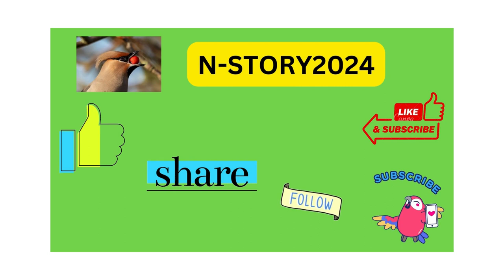Northern lights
Aurora borealis
northern lights forecast
solar storm
northern lights ohio
aurora forecast
aurora borealis forecast
northern lights california
solar storm 2024
Aurora
geomagnetic storm
Northern Lights this weekend
Geomagnetic storms
solar flare
northern lights illinois
NOAA
geomagnetic storm 2024
aurora borealis california
aurora borealis tonight
aurora borealis ohio
what are the northern lights
northern lights oregon
aurora borealis seattle
solar flare 2024
northern lights indiana
northern lights colorado
northern lights massachusetts
aurora borealis texas
solar storm today
northern lights alabama